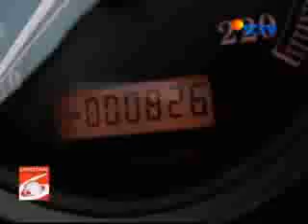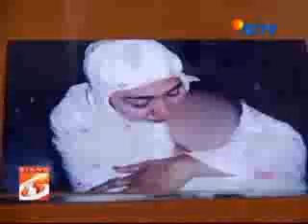GAYUS BICARA, MAFIA SEGERA BERJATUHAN [1 APRIL 2010]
AYO GAYUS SEBUT SEMUA YG TERLIBAT